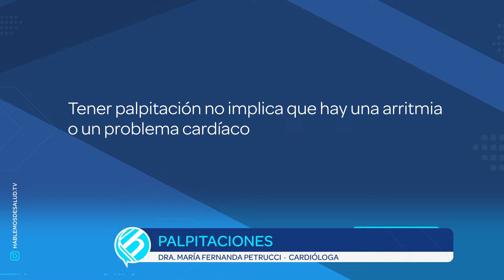PALPITACIONES: ¿CUÁNDO HAY QUE PREOCUPARSE?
Dra. María Fernanda Petrucci
Médica Cardióloga
Institución: Unidad de Cardiología Clínica
Dirección: Rawson 1774
Ciudad: Mar del Plata, Argentina